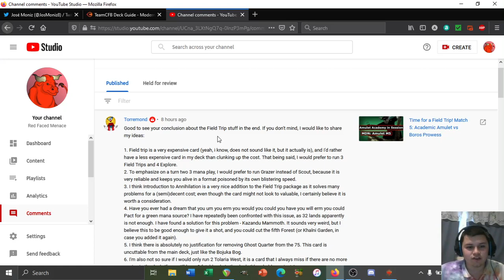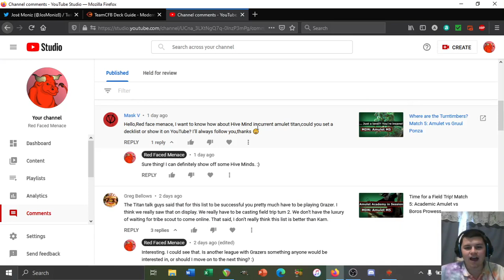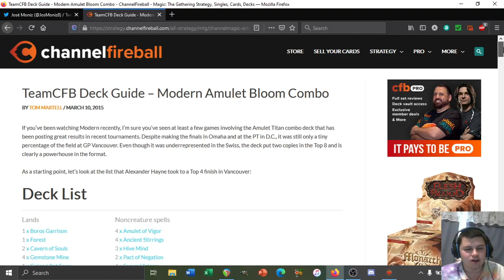Great Minds Think Alike! Match 1: Hive Mind Amulet vs Dredge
Don't be fooled, this is actually just an open love letter to Gemstone Mine! This is match one in a league with Hive Mind and extra Pacts, the debut of Chalice of the Void in the sideboard, the 3rd TWest, Gemstone Mine, and more! This time we're playing vs. Dredge!